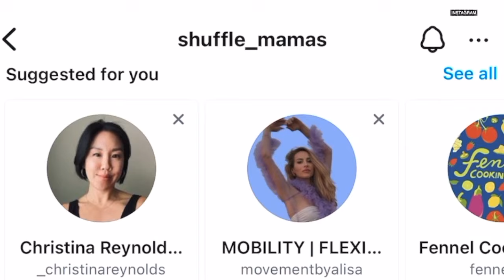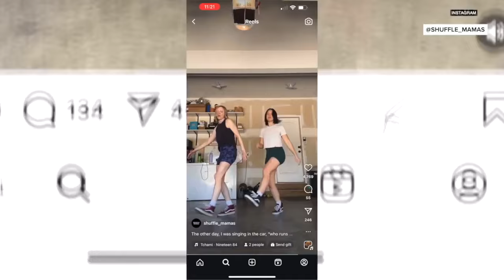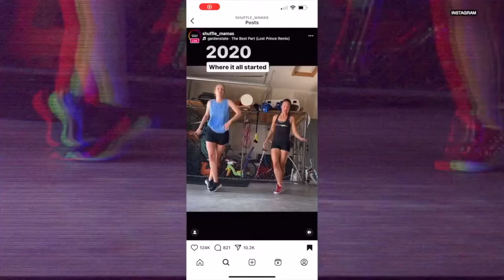Hundreds of thousands follow Kansas City moms, known as the 'Shuffle Mamas'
Two Kansas City women who are moms and neighbors now have followers all over the globe all from deciding to start dancing in their garage.